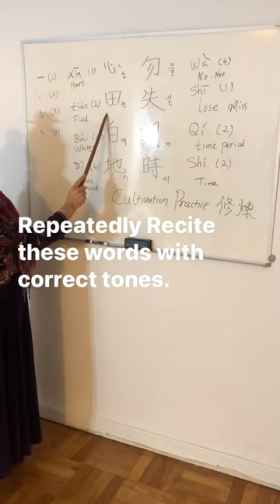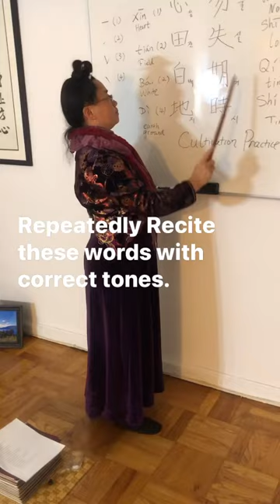心田白地 勿失期時